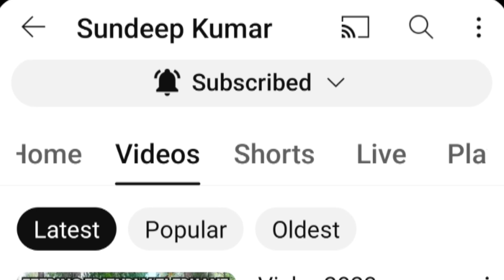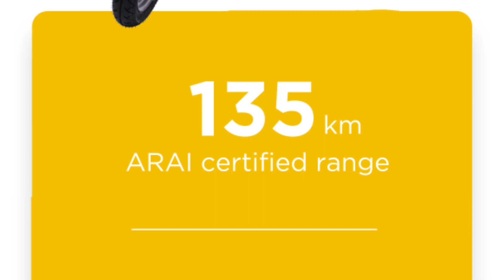BGauss C12i MAX Test Drive and Booking . New Updates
A stylish electric scooter, ergonomically designed to give you the most comfortable and efficient commutes.

The comfort every family looks for, the BG C12.

Enjoy the spacious and comfortable seating of the BG C12, which comes with a measurement of 774mm, to give you a comfortable journey.

Want to make the BG C12

part of your family?